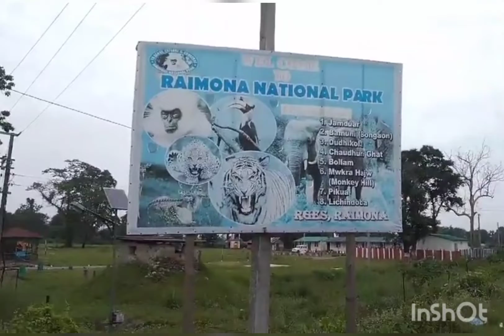Preparing for 5'th June,RNP birth......,